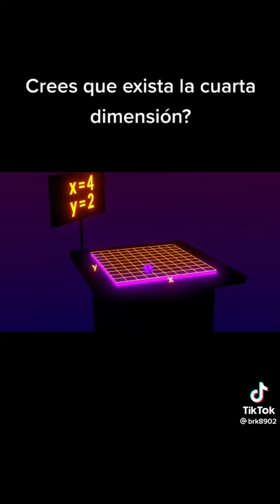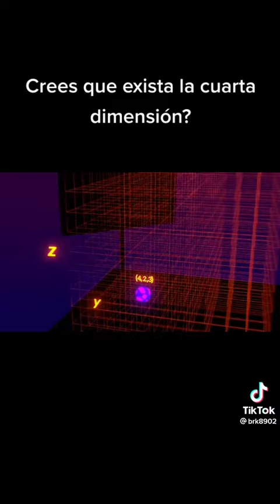¿Existe la cuarta dimensión?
Explicación de las dimensiones y la posible existencia de la cuarta dimensión.